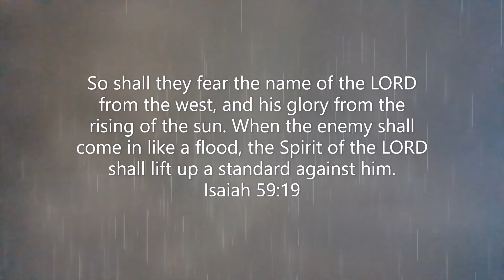MOONSTRUCK: WHEN WITCHCRAFT AND EVIL ALTARS ARE MULTIPLIED AND RAISED AGAINST YOU! Pt 1.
The masses of people living today are under evil attacks without knowledge of such attacks on their lives. Without such knowledge deliverance  is an impossibility. Witchcraft which is an evil demonic system to control, manipulate and eventual destroy its victim/s work in a covert fashion in order to be successful.
Evil altars are used by evil people: witches, wizards and occult practitioners to carry out such evil attacks upon the lives of individuals. More so, people go to these wicked people to do harm to others.
This Study: UNDER ATTACK  is A MUST LISTEN!
May God cover and protect all who desire deliverance.+